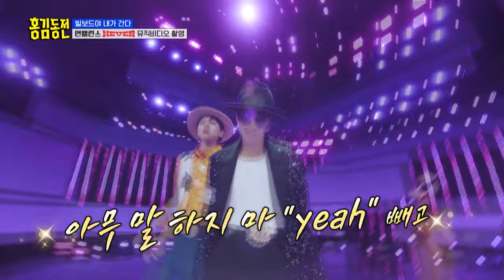Unbalance the Grand Finale😮 [Beat Coin :Ep.57-3] | KBS WORLD TV 231113